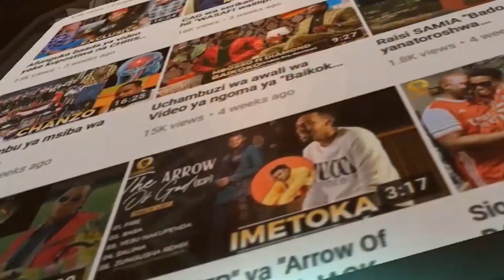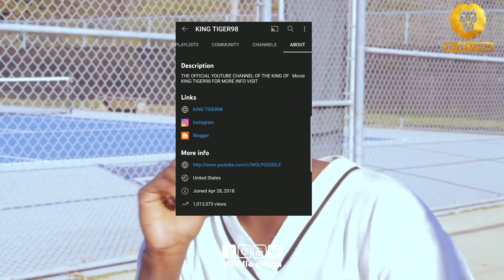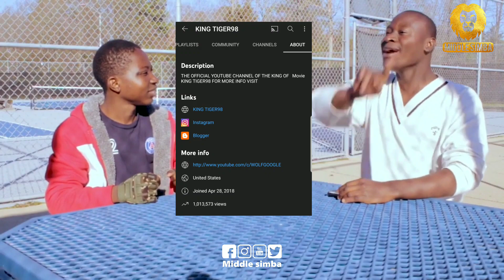Mchekeshaji KING TIGER 98 kutoka Marekani apiga views milioni moja(1M) YouTube,awashangaza wengi,taz